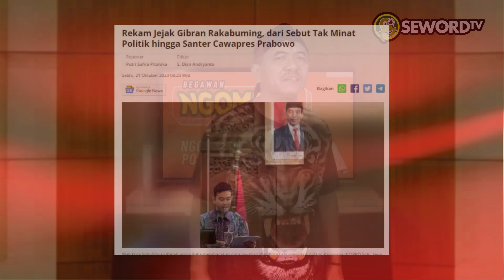Begawan: JOKOWI BUKAN RAJA YANG HARUS DISEMBAH DAN DITAKUTI #336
Tudingan melakukan praktik dinasti politik ramai dilayangkan kepada Presiden Joko Widodo atau Jokowi hari-hari ini. Utamanya ketika putra sulungnya, yang juga Wali Kota Solo, Gibran Rakabuming Raka bisa maju sebagai cawapresnya Prabowo Subianto di Pilpres 2024.